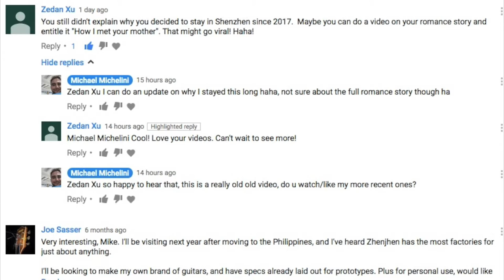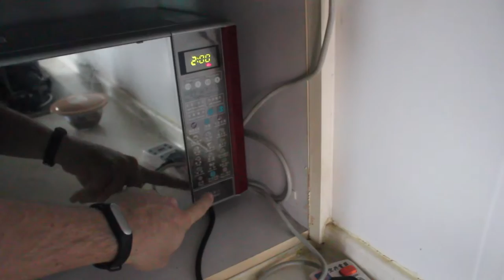Do You Have Yellow Fever?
Here's a question - Do You Have Yellow Fever?

Catchy headline, eh? Probably will attract quite a bit of trolls - but will see if it is a worthy “growth hack” for getting more views on Youtube.

I got a QUESTION from a video blog watcher check out this video blog and more